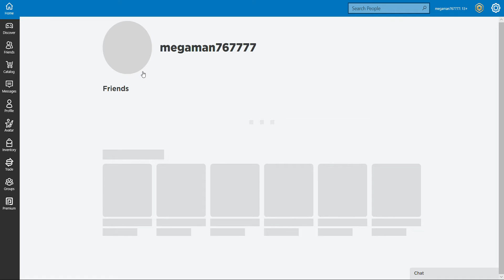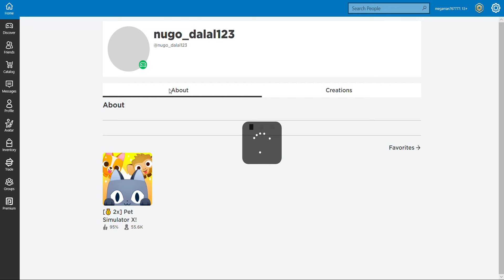Roblox 6 all games video